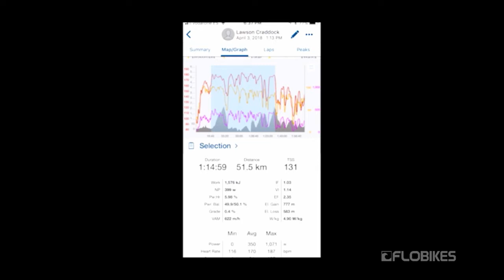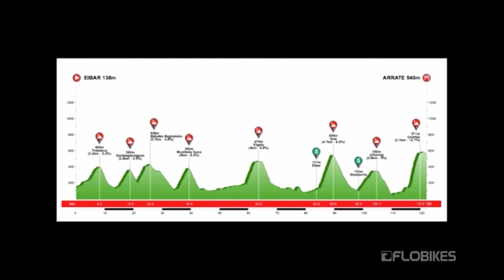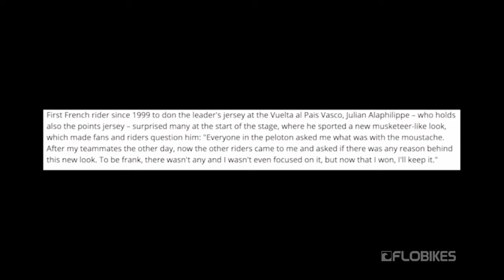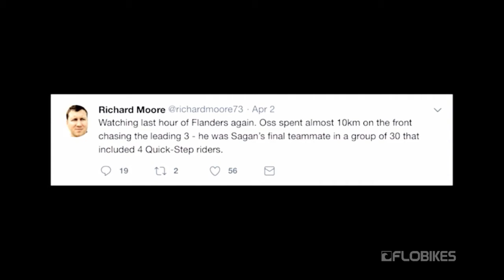Ian & Friends – Episode 6 | Tour Of Flanders, Pais Vasco, and Paris-Roubaix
In this episode of "Ian & Friends" we break down Holy Week, Pais Vasco, and our picks for "Hell Of The North", Paris-Roubaix.